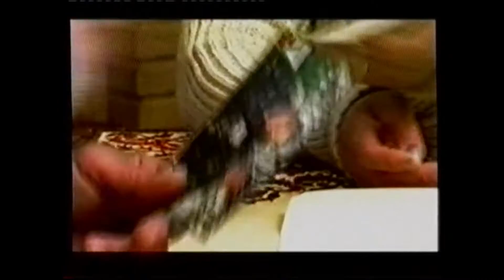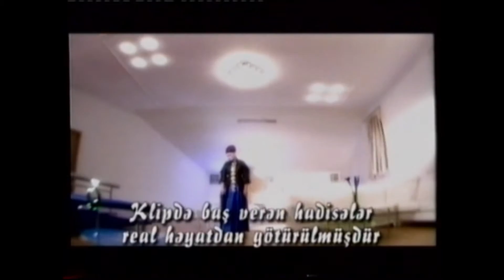Azerbaycan klipleri. 4 - ci hisse.